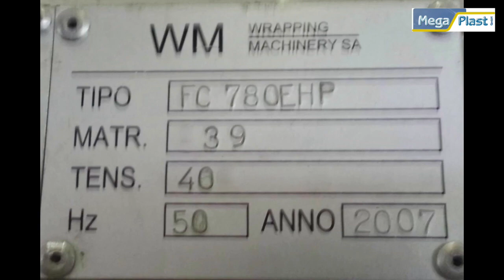TFT FC 780 EHP from year 2007